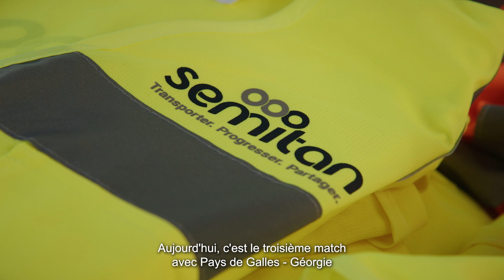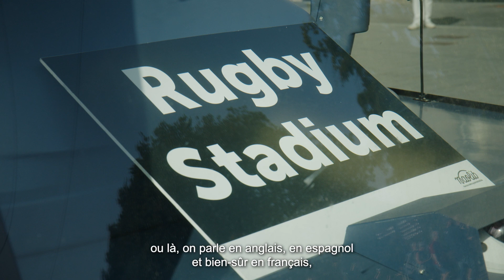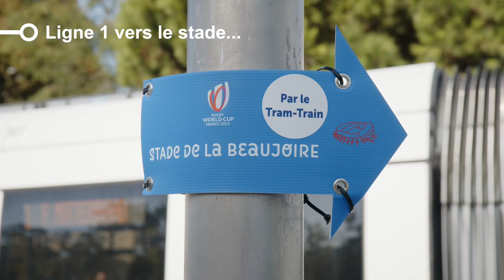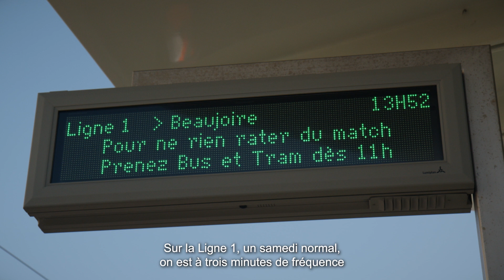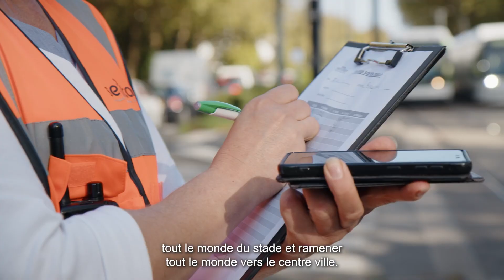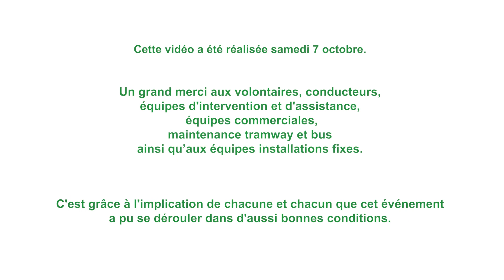Semitan • Coupe du Monde de Rugby 2023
Mobilisation • Coup de sifflet final pour la Coupe du monde de Rugby à Nantes 🏉

Les 4️⃣ matchs à la Beaujoire ont réuni des dizaines de milliers de spectateurs venus de toute la France et au-delà.

1️⃣3️⃣0️⃣ salariés de la Semitan se sont portés volontaires pour accompagner et orienter les supporters. Et ils étaient encore plus nombreux à s'engager pour conduire, assurer la sécurisation du réseau et maintenir les infrastructures et matériels roulants.

🤝 Tous étaient sur le pont pour veiller au bon fonctionnement du réseau de transports en commun @Naolib. La Semitan sera au rendez-vous des Jeux Olympiques 2024 🏟